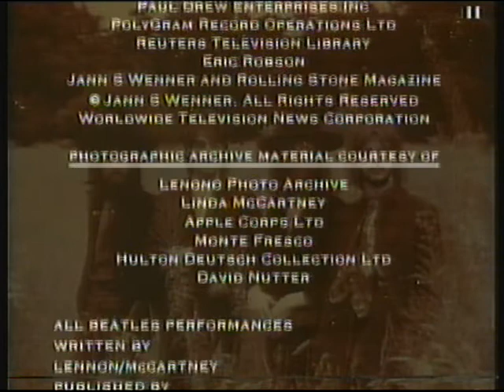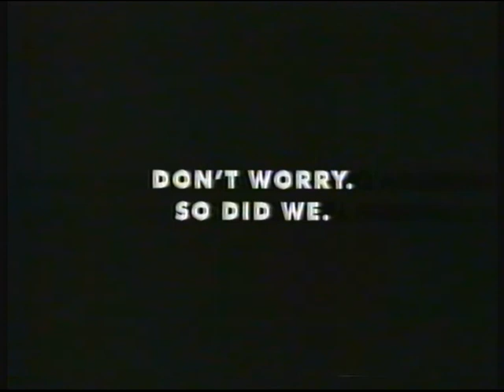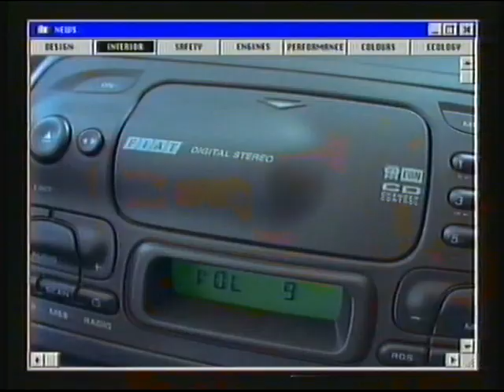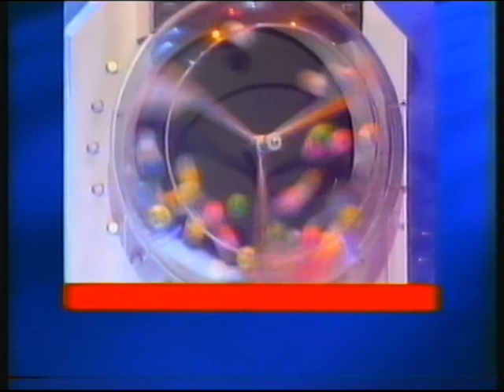ITV Central | continuity | New Year's Eve 1995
LWT slide: Beatles educational booklet
Central trailer: Emmerdale (No, I really don't want to watch it!)
Central trailer: Outside Edge (Ditto)
Central animated slide: Lethal Weapon
Adverts
Central trailer: On her Majesty's Secret Service
Central "brushed aluminium" ident: ITN News

Headlines:
- Police investigating Celine Figard's murder admit similarities to 8 other killings
- Record Lottery jackpot branded "obscene"
- A look at how other countries celebrated the new year.

Adverts:
Fiat Bravo and Brava (short version)
Ikea
Norweb
Lunn Poly
Fiat Bravo and Brava